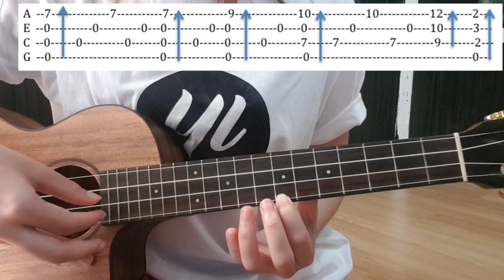[ENG SUB][EASY FINGERSTYLE lv.5] A Thousand Years - Christina Perry (ukulele) by Yohanna Liang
fingerstyle arrangement by me! ^^